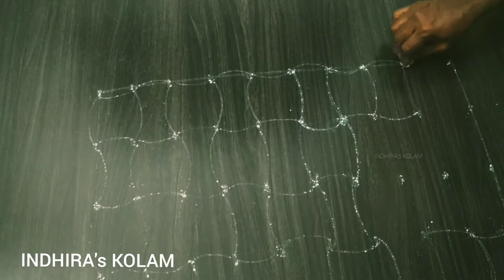pulli kolam | celtic knot kolam |traditional kolam | classic rangoli | classic simple rangoli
Aadi Thursday Kolam 🎇🎇🎇